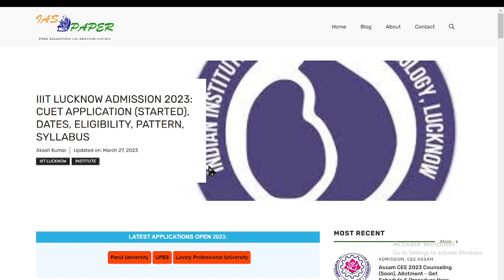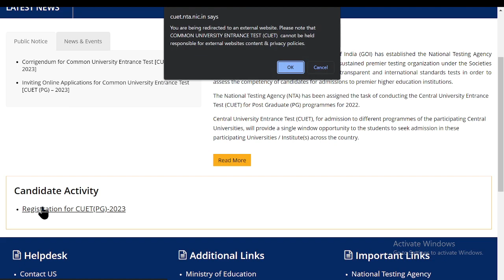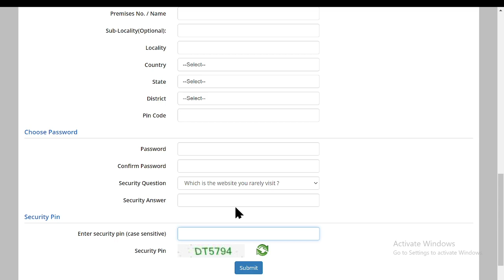IIIT Lucknow 2023 Application (Started)- How to Fill IIIT Lucknow Application Fill Online Mode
IIIT Lucknow 2023 Admission has been done through NTA CUET 2023. Indian Institute Of Information Technology (IIIT) Lucknow, is commonly referred to as IIIT Lucknow, was established in 2015 under the Public-Private Partnership Act from the central government of India.